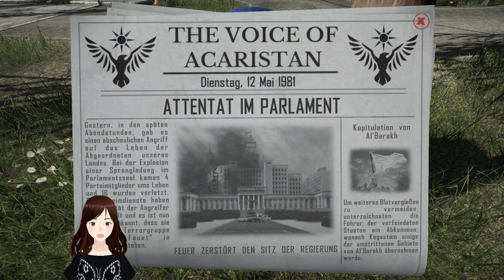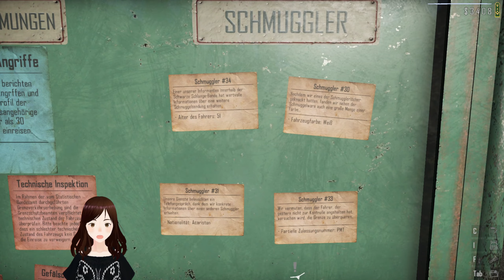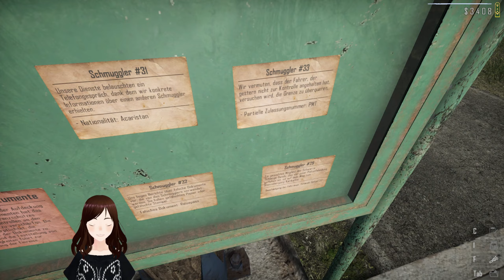Contraband Police 👮🏻‍♂️ #22 - Ein höriger Grenzoffizier [Contraband Police Lets Play | deutsch]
Ein kommentiertes Gameplay mit Tipps und Tricks zu Contraband Police von Siminda.
Einen Uploadplan findest du im Community-Tab.

Willkommen bei Siminda. Entdecke Contraband Police, das fesselnde PC-Spiel, das dich in die Welt der Schmuggelbekämpfung und Verbrechensjagd entführt.
Als Grenzpolizist ist es deine Aufgabe, verdächtige Personen und illegale Waren zu entdecken.
Durchsuche Fahrzeuge, inspiziere Ladungen und bekämpfe Verbrechen in realistischer Umgebung.
Erweitere deinen Fuhrpark und verbessere deine Ausrüstung, um effektiver zu sein.
Programme für Avatar:
Gimp, VRoid Studio und Veadotube Mini
Entwickler: Crazy Rocks
Publisher:  PlayWay S.A.